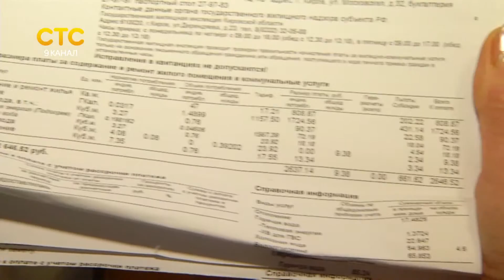Как заставить администрации оплачивать кап.ремонт